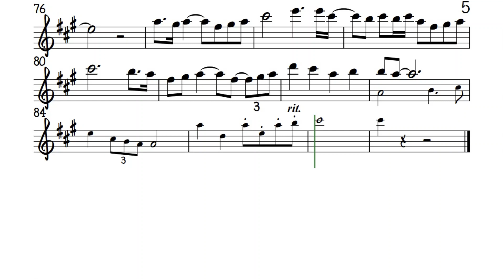May Bukas Pa Melody Lower Key Alto Sax Sheet Music Backing Track Play Along Partitura Rico J Puno